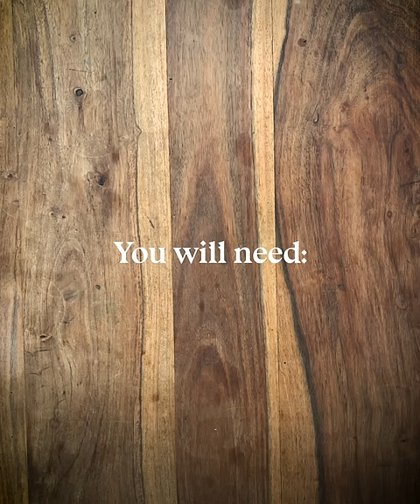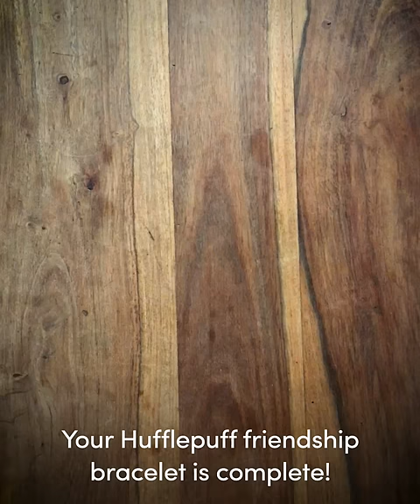House Friendship Bracelets | Make It Magic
Make your friends these bracelets to reflect their Hogwarts house colours!